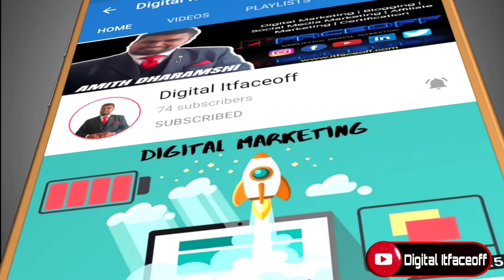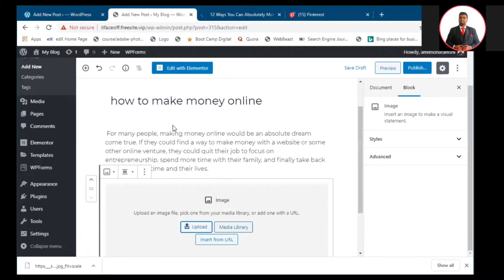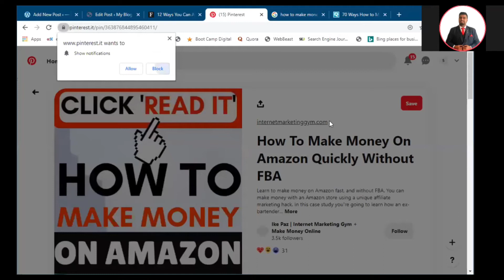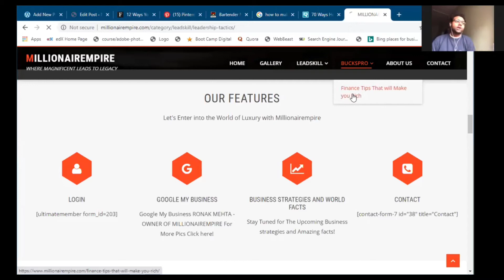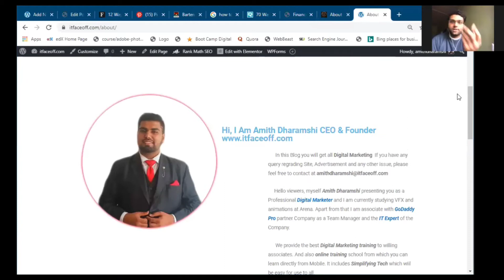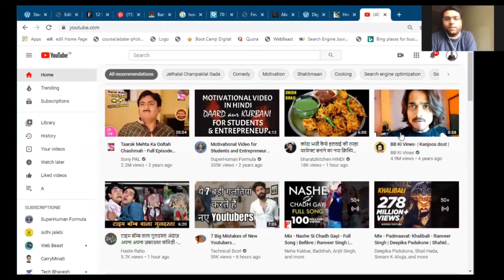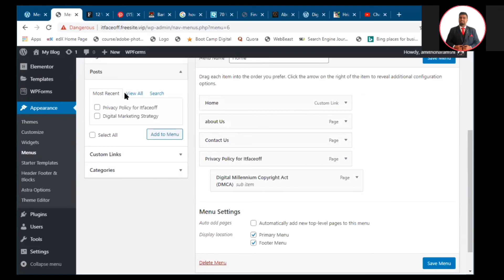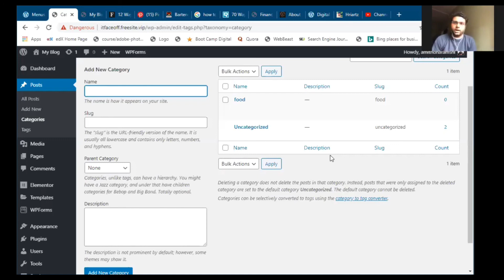How to Create Post Category | How to Add Category in Menu | How to Display Post in WordPress Part- 3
This is how you can get trained by the professionals of the Internet. Learn how to make a page, post, category & menus. If you are using WordPress then this might help you to plan your content in the right way.

Get the right tools & services to become a web professional & blogger. Techiegigs, Davsy & you can also become GoDaddy Certified Digital Marketer.

-Learn the latest technology & business skills and propel your career forward with GoDaddy Academy.
-An online training and certification program co-created with industry experts, crafted to build technical & commercial proficiency, to shape your career as a certified professional.